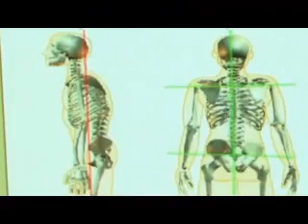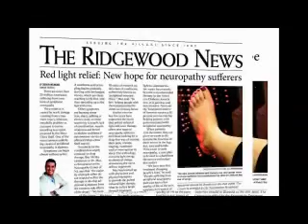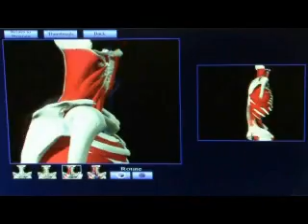PHYSICAL THERAPY EVALUATION & TREATMENT HAWTHORNE FRANKLIN LAKES PARAMUS BERGEN COUNTY NORTHERN NJ